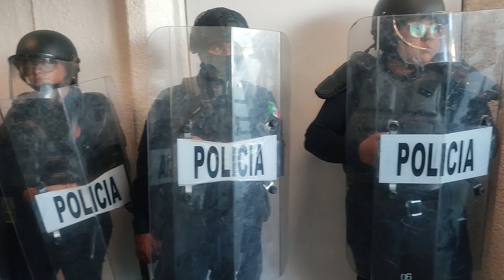Trabajadores del Poder Judicial de la Federación irrumpen en el Congreso de BC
Trabajadores del Poder Judicial de la Federación irrumpen en el Congreso de Baja California, expresando su rechazo a la Reforma Juicial. Hay tres detenidos y una persona lesionada.